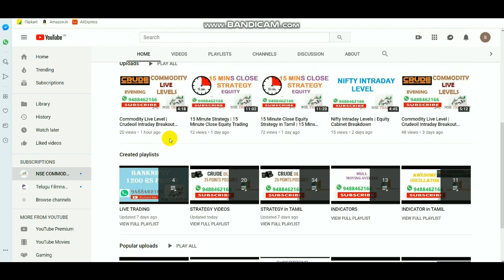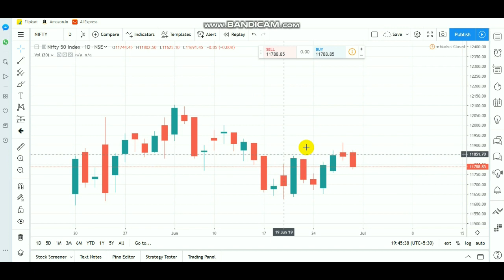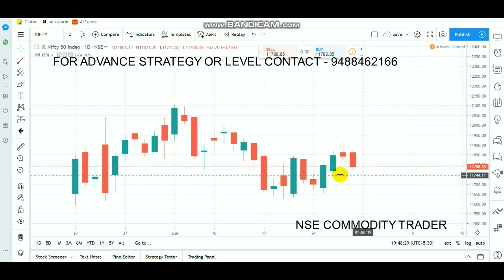Nifty Intraday Levels | Equity Bearish candle 01/07/2019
To Open account Click LINK - 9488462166